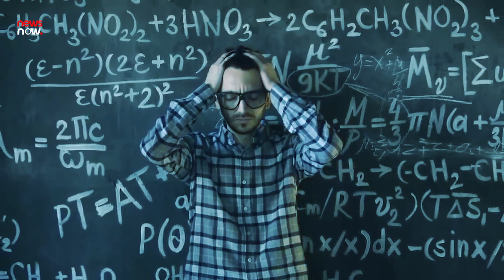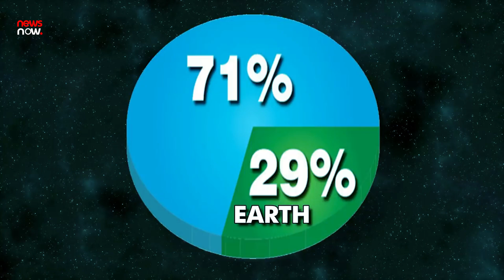दुनिया के वो सबसे बड़े रहस्य , जिनके आगे NASA का दिमाग बंद हो जाता है |mysterious places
defence squad,indian defence news,xiaokang border defence village,china border defence village,china army village near lac,border villages arunachal pradesh,china arunachal pradesh village,china lac village,india china border village,xiaokang village hindi,india china border dispute,india china border tension,line of actual control,india china standoff,what is line of actual control,line of controlNews Now Channel को सब्सक्राइब कीजिये, और हर छोटी मोटी जानकारी पाने के लिए रहिये Updated! 🔔